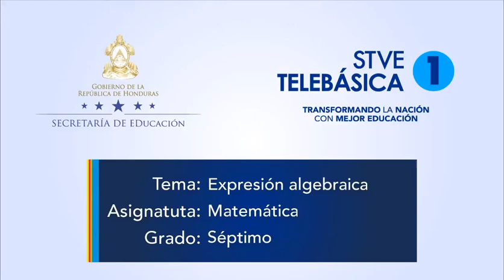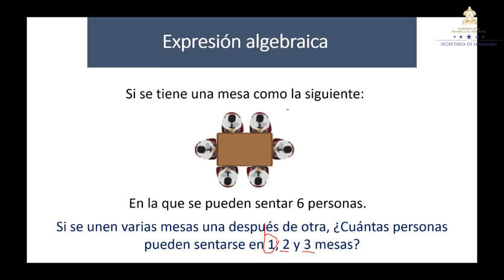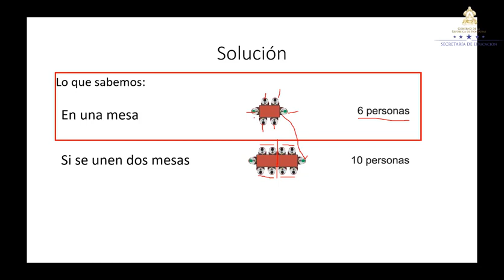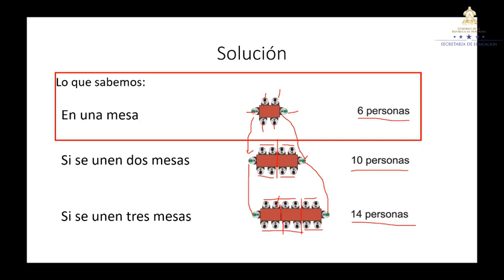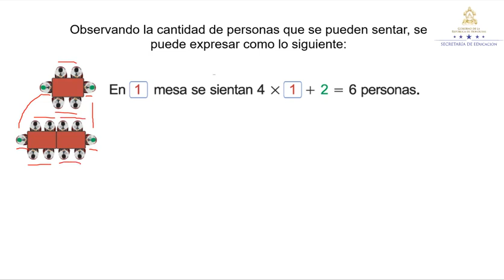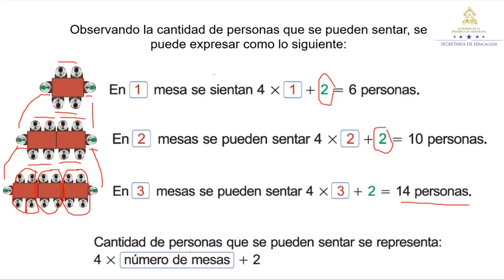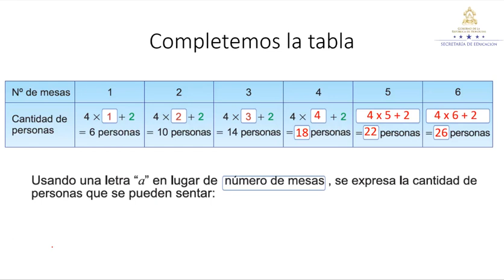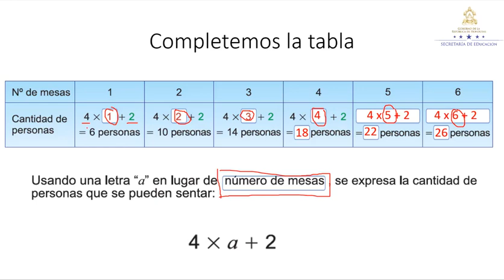Expresiones y variables - Clase 1